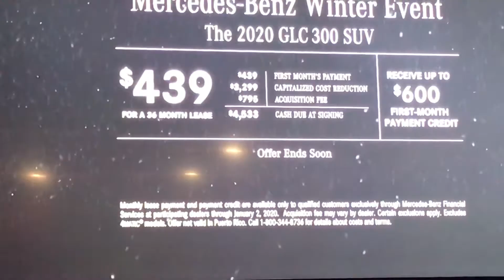The Texans football game. And stupid commercials that now one cares about!!!!!